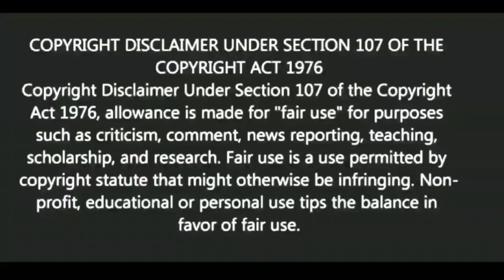কি করলে স্ত্রীর আয়ু কমবে? |Motivational video | স্বস্তিবার্তা-2202